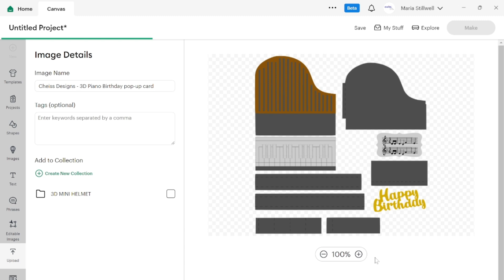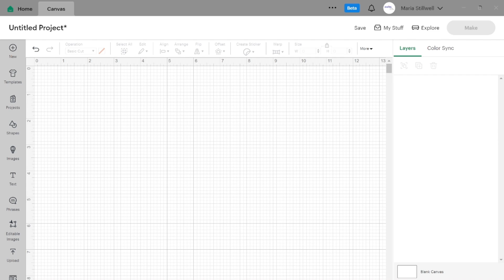Design Space Upload SVG Error May 2024 - Image Upload SVG Upload Name Fail NameSpace, Inkscape Path.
Are you having issue to upload a SVG into Design Space? Please try the steps I am sharing here so the problem can be fixed. This issue is happening on desktop devices only. So, it if does not work, try uploading your SVG using the mobile version and then switch to the desktop version once you have uploaded the SVG and it will be available to use.

Happy Crafting!

Etsy store CheissCrafts

Please leave any comments or questions. I will be happy to hear from you! :)